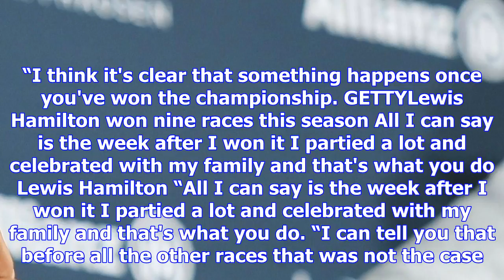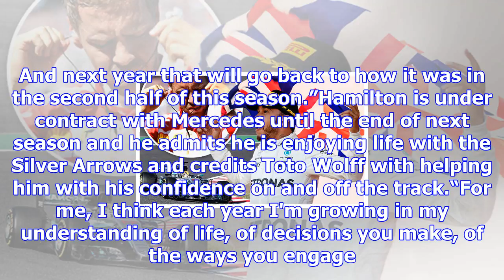Lewis hamilton opens up on f1 title celebrations: i’ve lacked two things since winning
The Mercedes driver won his fourth Formula One world championship last month in Mexico but has been ...